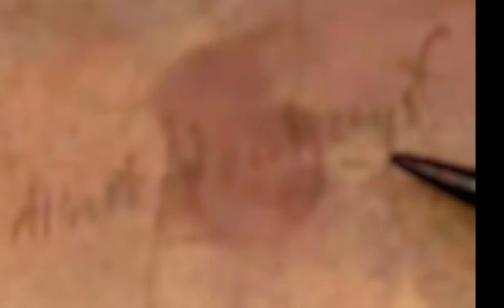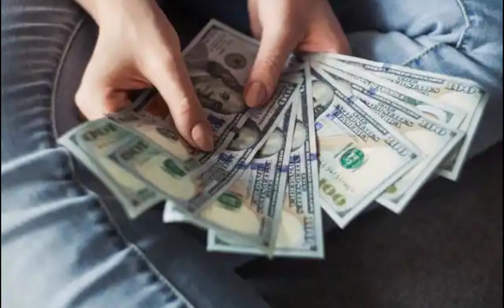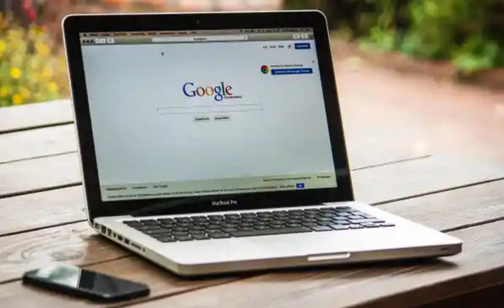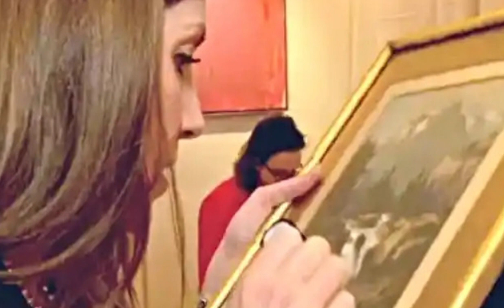Unaware of the artist, a boy sells a $2 painting.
The atmosphere on the drive down was tense. He had a plan that he knew his parents didn't fully support, but he also knew they wouldn't stand in the way of his dreams.